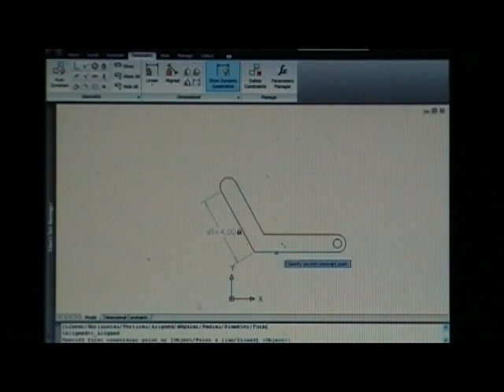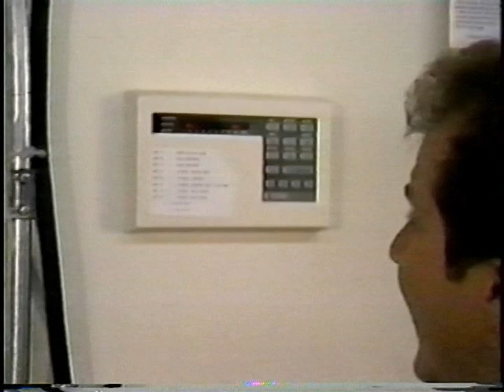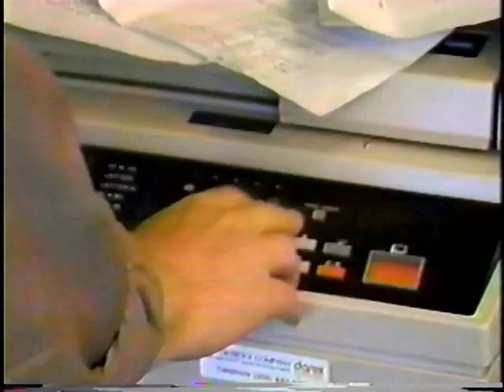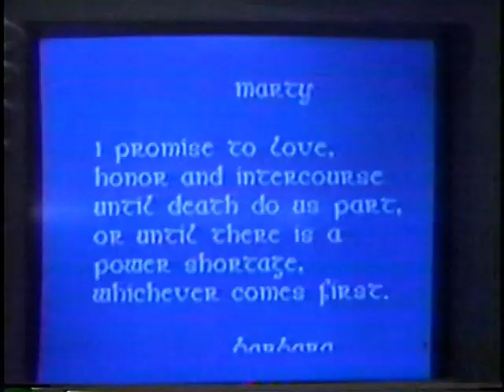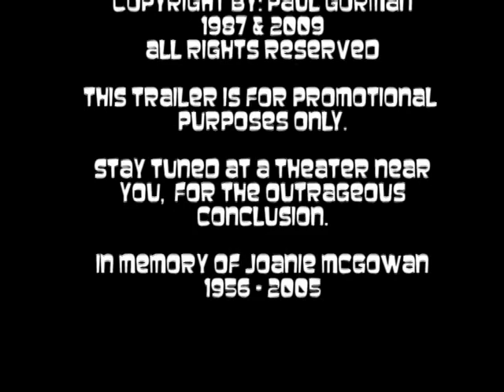SPARE CHANGE - Short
This sequence is the first 18 minutes from the full length movie, which was never finished.  It's still funny and worth watching.